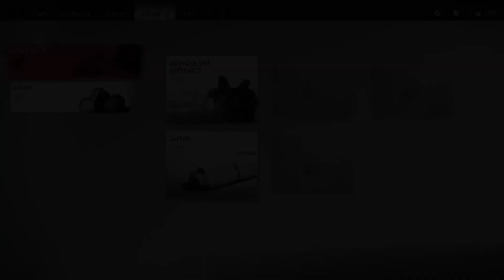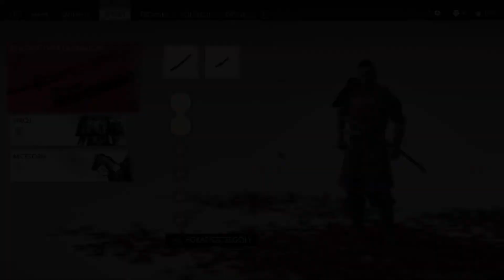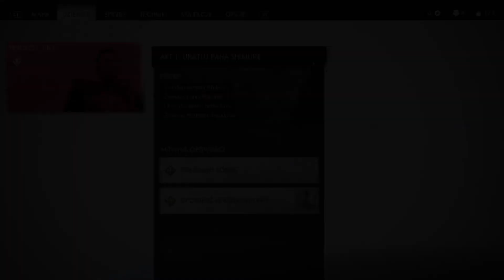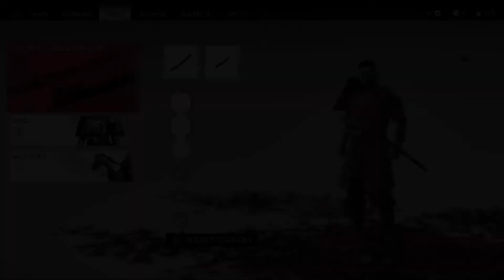[PLATYNA] Ghost of Tsushima (100%) #02 - Kodeks wojownika |TRUDNY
Witajcie, Widzowie, w drugim odcinku naszych wspólnych przygód z Jinem Sakai - głównym bohaterem gry "Ghost of Tsushima". Przed nami ostateczne ukończenie prologu, po którym wraz z Yuną wyruszymy w podróż w celu uratowania jej brata. On z kolei ma nam pomóc w przygotowaniu do odbicia pana Shimury z rąk Khotun-chana. Zobaczycie tutaj pełen przebieg misji "Kodeks wojownika". Grę przechodzę z japońskim dubbingiem. Zapraszam ;)